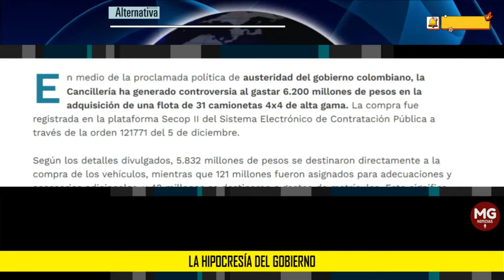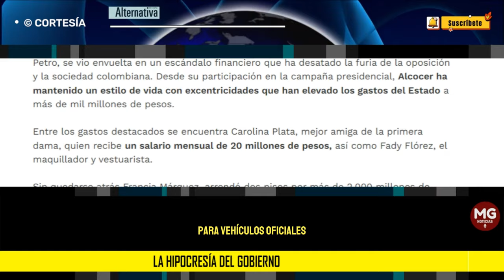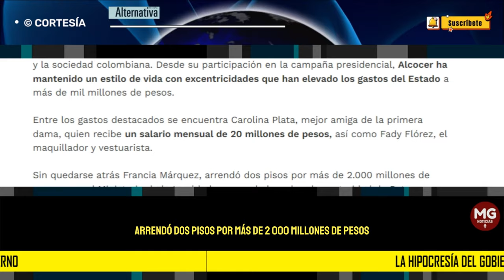LA HIPOCRESÍA DEL GOBIERNO 🔴 Revista Alternativa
La Cancillería colombiana desembolsa 6.200 millones de pesos en la compra de 31 camionetas 4x4 de alta gama, desatando críticas por el gasto en medio de la anunciada austeridad gubernamental.
REVISTA ALTERNATIVA